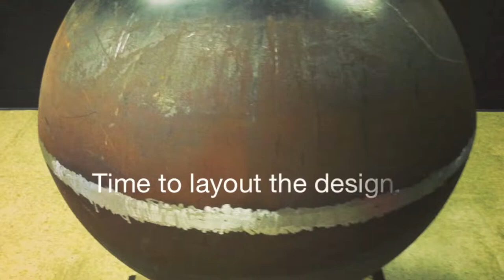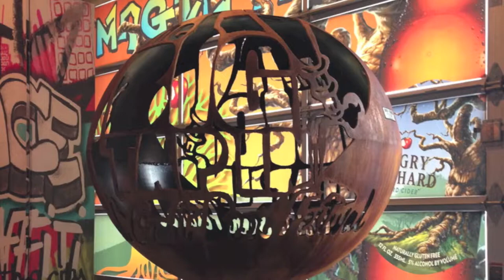How Ohio Flames Fire Globes Are Made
Ohio Flame Skillman Signature Series Fire Pits are 100% Made in America and crafted by local artist and Ohio Flame founder, Matt Skillman. All Ohio Flame fire pits are backed by a Lifetime Warranty.

Enjoy outdoor fun with friends and family. Create a lifetime's worth of memories!